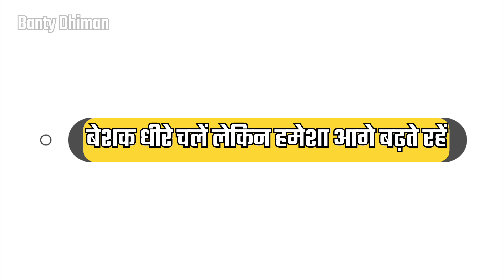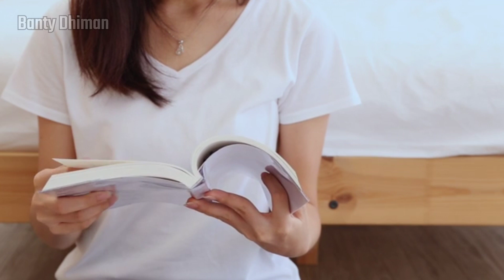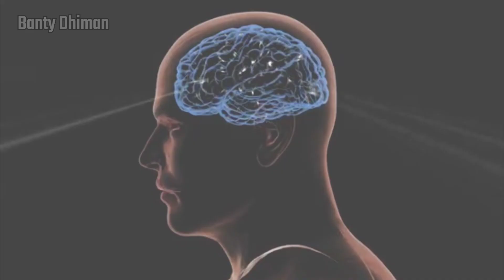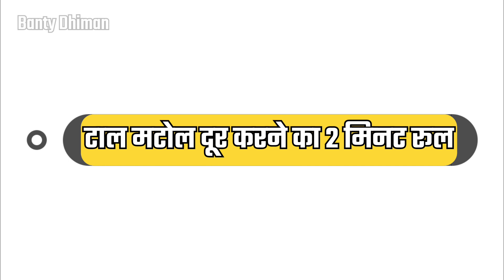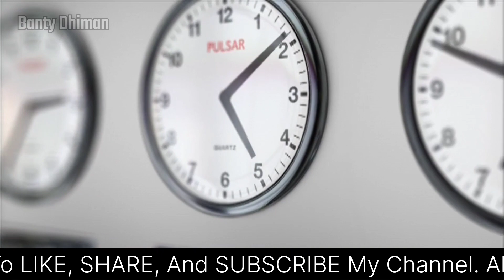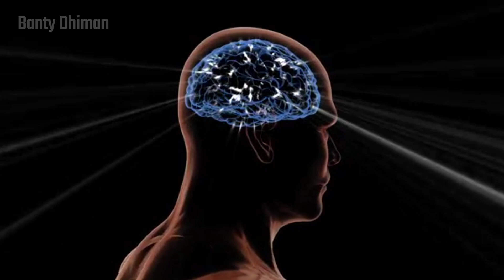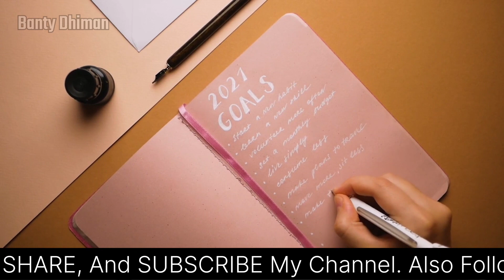बुरी आदतों को छोड़ने के आसान उपाय | Atomic Habits | Banty Dhiman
Topic Cover
00:00 INTRO
00:42 बेशक धीरे चलें लेकिन हमेशा आगे बढ़ते रहें
03:16 Least Effort का नियम
04:36 टाल मटोल दूर करने का 2 मिनट रूल
06:08 व्यवहार परिवर्तन का मुख्य नियम
06:59 हर रोज़ अच्छी आदतों से कैसे जुड़े रहें